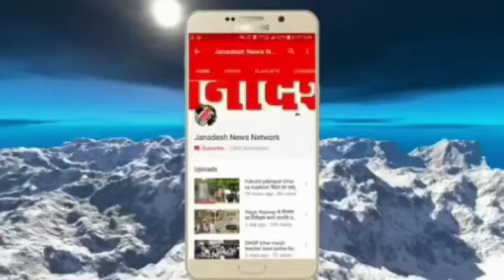jai shree ram 🙏🙏🙏🙏